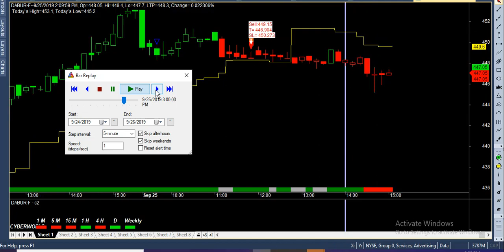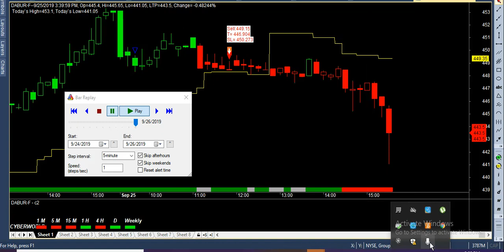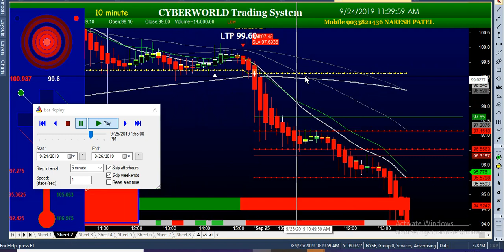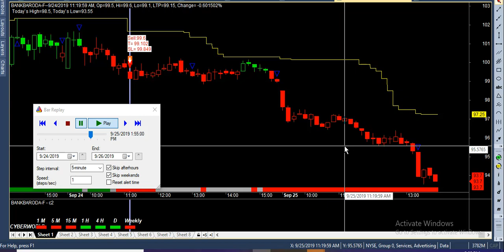when first come signal after come blue arrow? what to do repaint blue arrow conformation?